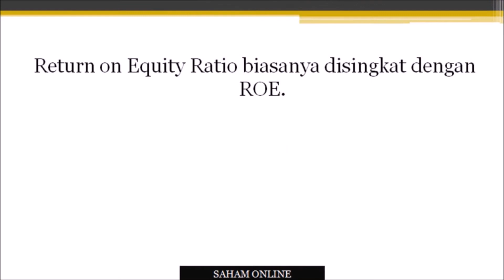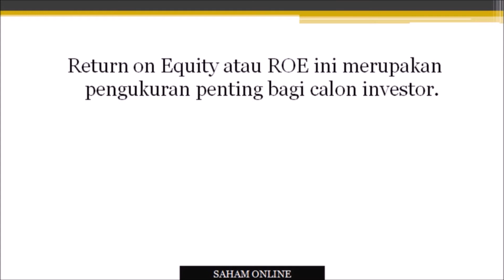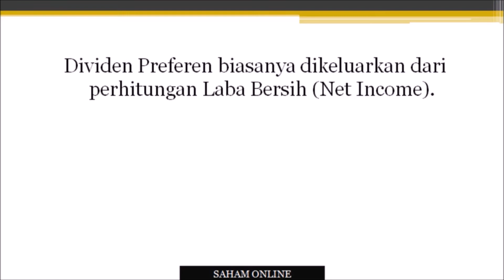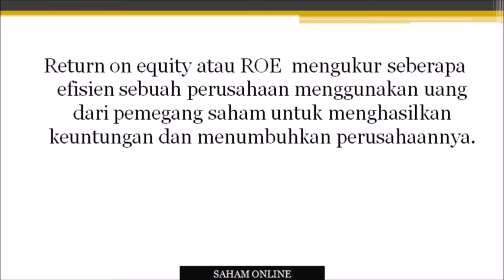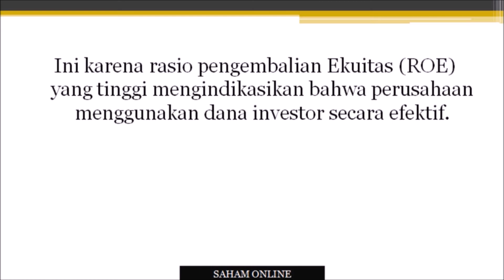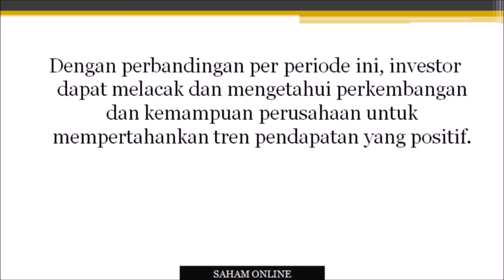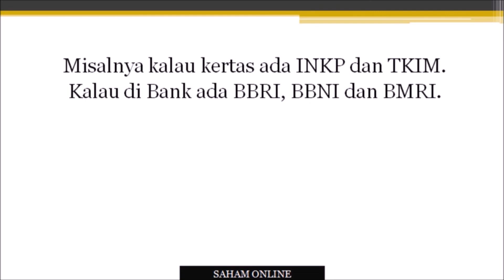Pengertian ROE Return On Equity | Analisa Fundamental Saham